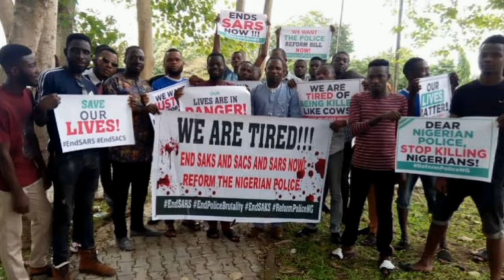IF YOU ARE A NIGERIAN YOUTH, HERE IS THE NEXT LINE OF ACTION. HEAR IT ALL